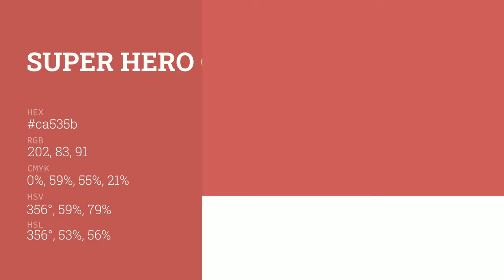Super Hero color ca535b hex color - Red color - Cool color ca535b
What color is Super Hero ? ca535b hex color - Red color - Cool color ca535b

Hex ca535b Color Code is also known as Super Hero color.

Hex ca535b Color code in RGB color code model is created after adding 79.22% red color, 32.55% green color and 35.69% blue color.
Hex ca535b Color code in CMYK color (process color) code model is generated after subtraction of 0% cyan, 58% magenta, 54% yellow and 20% black.